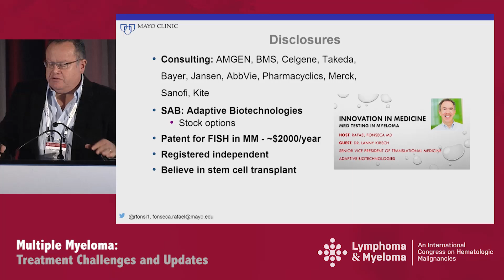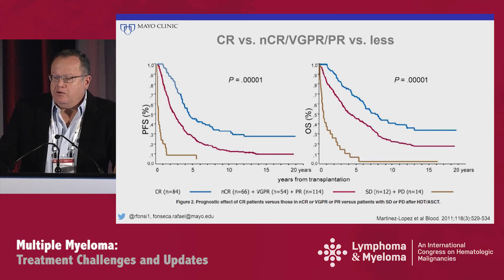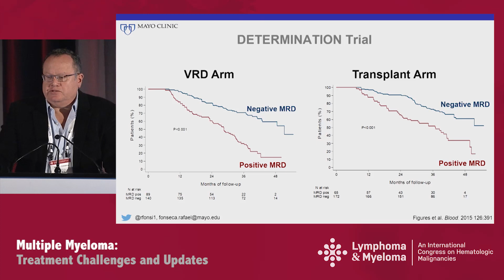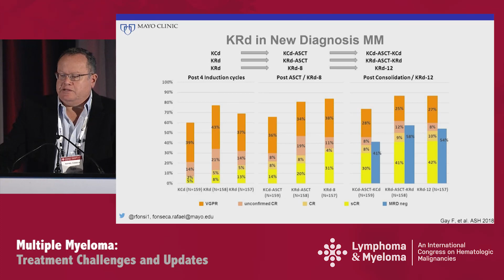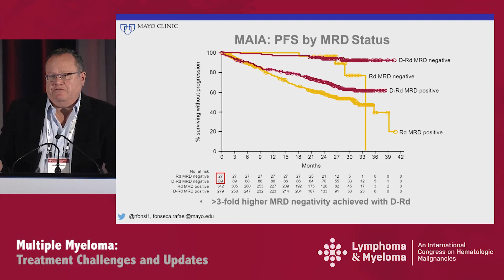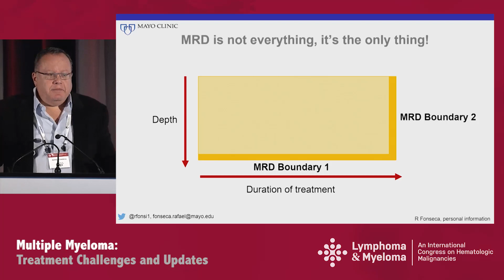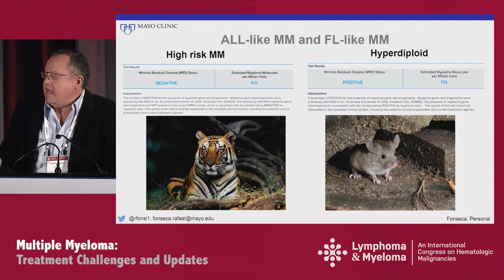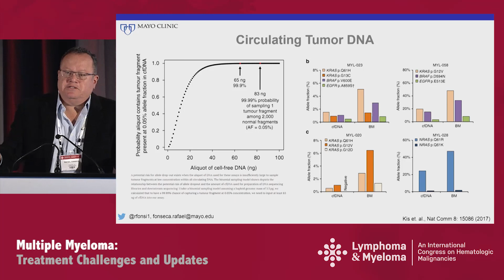Multiple Myeloma: MRD Detection, Single Cell RNA Sequencing, and Cell Free DNA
In this webcast from the 'Multiple Myeloma: Treatment Challenges and Updates' symposium during the 2019 Lymphoma & Myeloma conference in New York, Dr. Raphael Fonseca discusses whether recent advances translate to treatment selection.